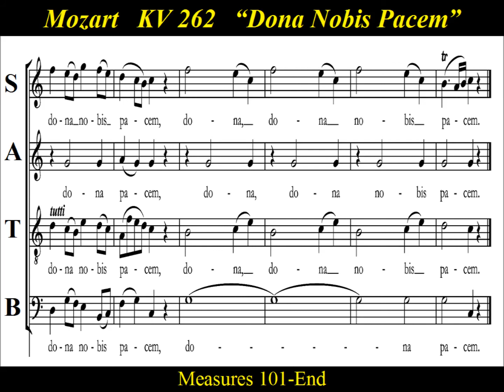Mozart KV262-6B Tenor - Dona Nobis Pacem - Missa Longa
Tenor Choir Practice:   “Dona Nobis Pacem”  from the 6th movement of  Mozart’s  "Missa longa in C major",  KV. 262 /246a.    The mass is classed as a missa longa due to its length  and the full orchestral scoring  emphasizes the ceremonial character of this Mass. It is likely to have been composed at the Archbishop Colloredo's request for a special occasion at the Salzburg Cathedral.